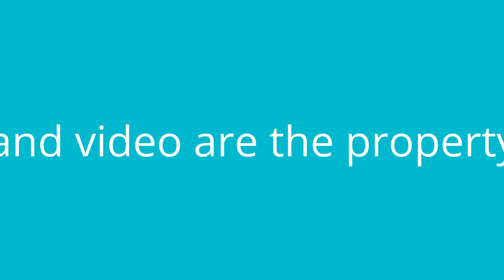Internet For All - EdTech 533